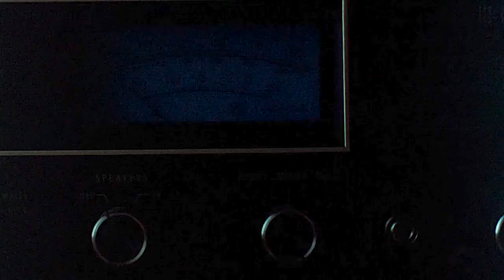Joe Cocker — "My Father's Son"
"My Father's Son" — Joe Cocker 1999
album "No Ordinary World"
"Nine 1/2 Weeks" 1986 (USA)
Stars: Mickey Rourke, Kim Basinger